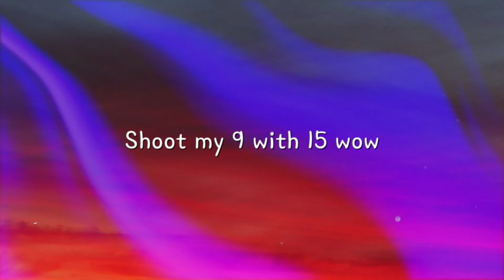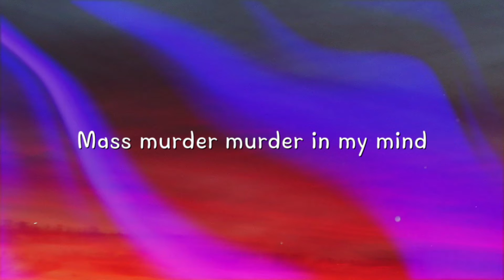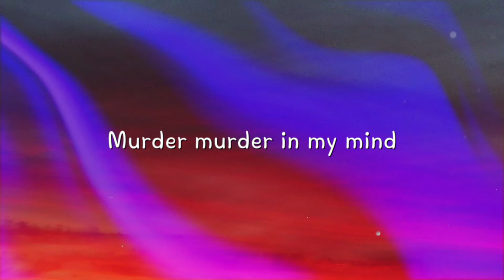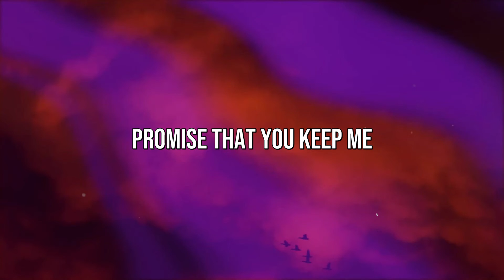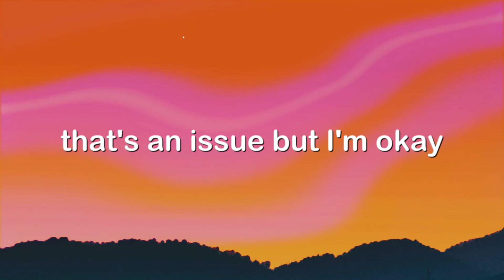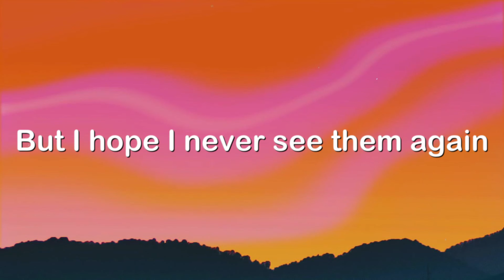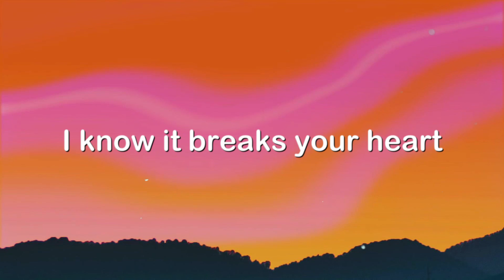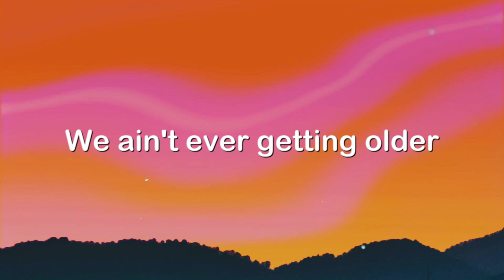Murder In My Mind - Kordhell (Lyric Song) 💝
Murder In My Mind - Kordhell (Lyric Song) 💝  Murder In My Mind - Kordhell (Lyric Song) 💝